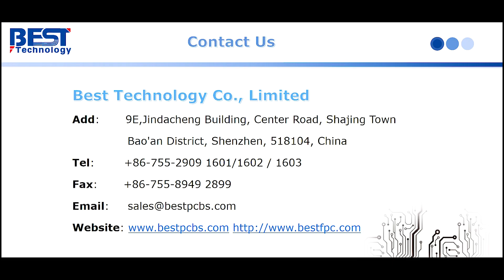1-32 Layers Flex Circuits Board(FPC) Manufacturing Process-Best FPC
Best Technology has 16 years of experience in customizing printing single-sided flex PCB, double-sided flexible PCB, multilayer flex circuits, double-sided flexible circuits, and rigid-flex PCB, one-stop PCB design, PCB prototype, and manufacturing service in China. ISO 9001, ISO 16949, UL, and RoHS certified company in Shenzhen. An independent source factory of 2600+ square meters, equipped with 40+ production and testing instruments. The design team has 8 people, and the quality inspection has 3 lines, with 3 people in each line. We can quickly and efficiently solve the customer's production requirements for flexible boards from small to large quantities, whether it is the low defect rate of the printing process or the overall cooperation with the customer's circuit board design.